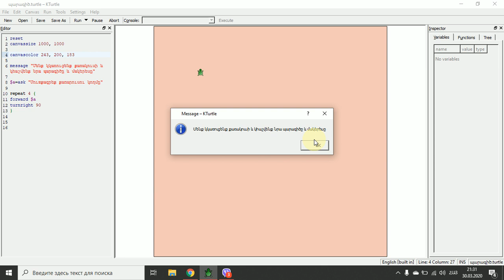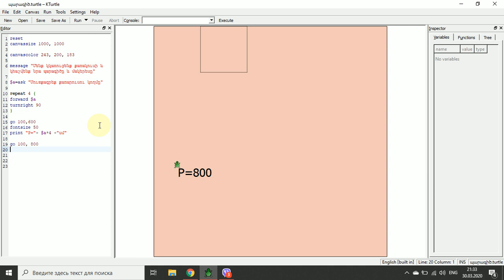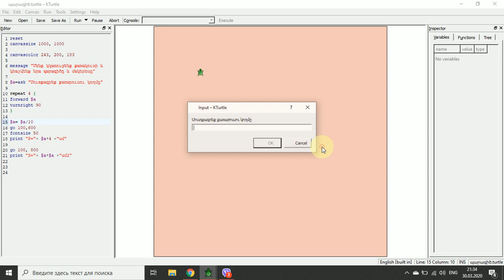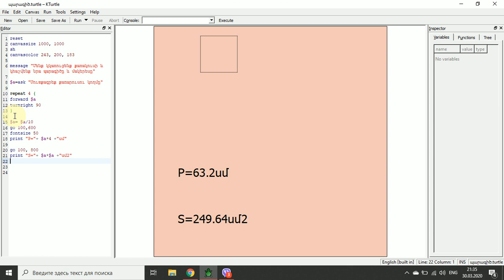Կրիայ(Kturtle)_Քառակուսու պարագծի և մակերեսի հաշվումը մեր մուտքագրած տվյալներով։